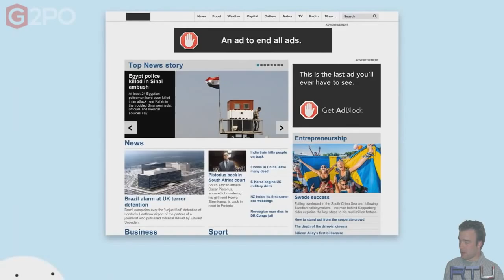Dear AdBlock Kiss My A TnoE3064Ius